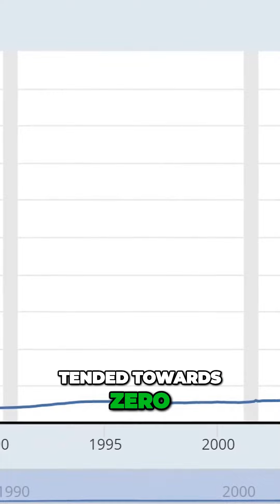The True Value of Bitcoin Revealed 👽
1974 Nobel Prize in Economics stated the following in 1984 I don't believe we shall ever have a good money again before we take the thing out of the hands of government All we can do is by some sly roundabout way introduce something that they can't stop